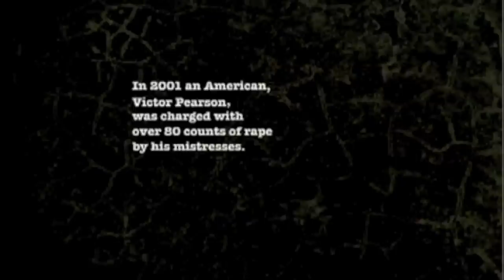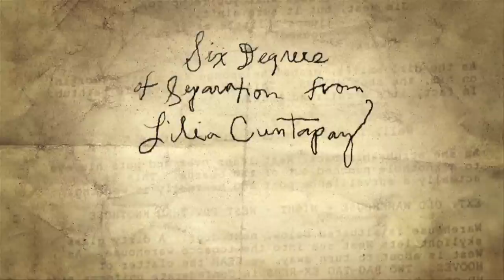New Filipino Cinema 2012 @ YBCA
New Filipino Cinema
Jun 7--10 & 17 • Screening Room

You may not have heard yet that the Philippines is happening. It's time you discovered it. This is a showcase of new cinema from one of the most exciting independent film scenes in the world: 29 films, 24 US premieres, 5 days. From drama, to documentary, to mockumentary, to cutting-edge experimental work, it's the most comprehensive survey of contemporary Filipino cinema presented in the United States. Don't miss a thing.

New Filipino Cinema is curated by Joel Shepard, YBCA's Film/Video Curator, and Philbert Ortiz Dy, resident film critic of Clickthecity.com and writer-at-large for Esquire Philippines.

All films are presented digitally, in their original language with English subtitles.

Special support provided by the Academy of Motion Picture Arts and Sciences.